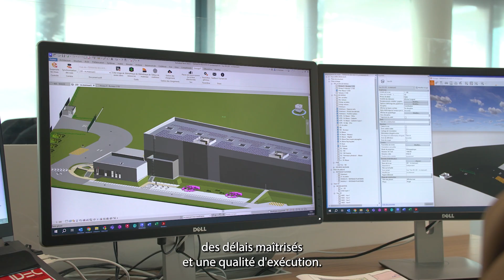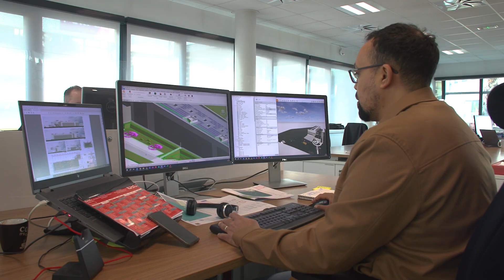DÉCOUVREZ IDEC GRAND SUD, CONCEPTEUR ET CONSTRUCTEUR CLÉ EN MAIN DEPUIS PLUS DE 10 ANS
Basés à Montpellier, nous intervenons sur l'ensemble de la moitié Sud de la France pour relever vos défis industriels, logistiques, économiques et environnementaux. Grâce à des solutions techniques, architecturales et énergétiques innovantes, nous vous accompagnons tout au long de votre projet.

Notre offre clé en main inclut :

Un engagement sur un prix fixe, des délais respectés et une qualité de réalisation optimale, un service de conseil personnalisé, la proposition de terrains idéalement situés, la co-conception de votre projet avec une attention particulière à l'intégration des énergies renouvelables pour viser la décarbonation, le portage financier, une construction respectant des normes strictes de qualité et l'adhésion au référentiel MASE, plusieurs solutions de maintenance sur mesure, nous sommes votre interlocuteur privilégié pour un projet immobilier durable et performant.